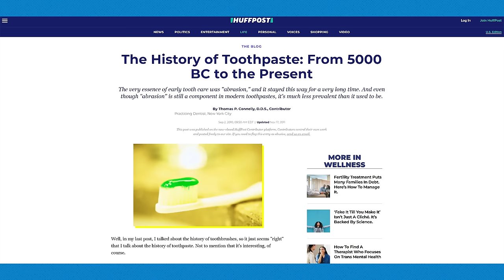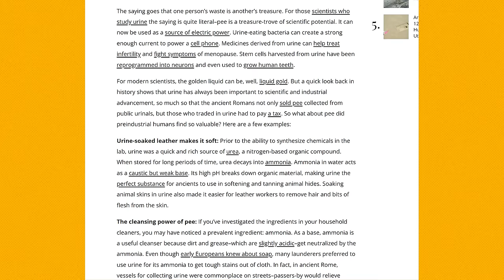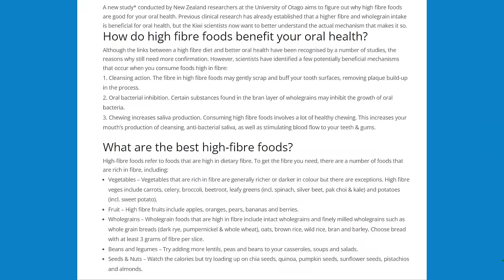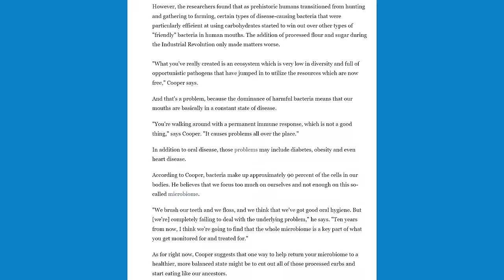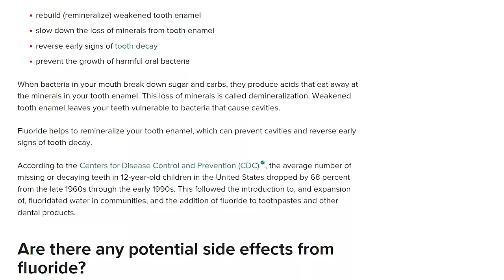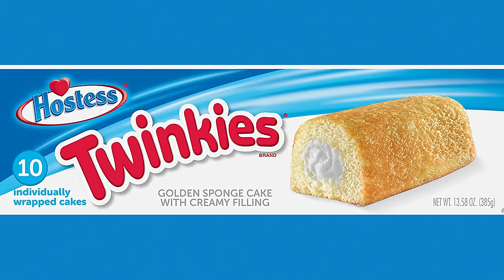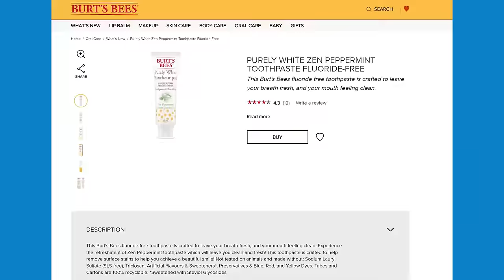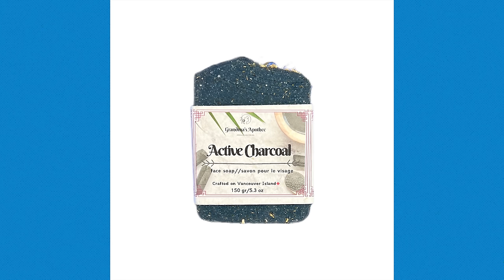The PROBLEM With Toothpaste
We all know brushing your teeth is good for you, but do we know why? And, more importantly, is there a difference between the products we use??

Follow our SHORTS Channel!

Script: Holly Maley
Editor: Kirsten Stanley + Kim Su
Project Manager: Lurana McClure Rodríguez
Host: Levi Hildebrand